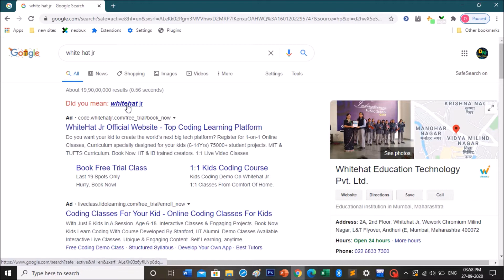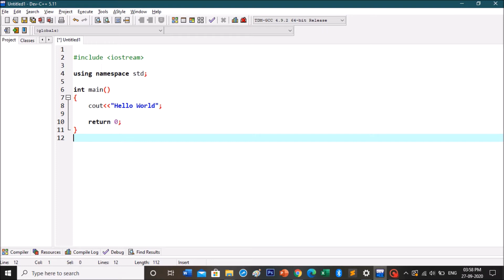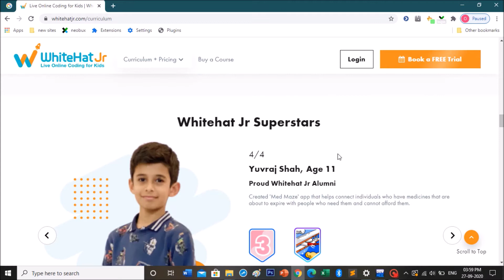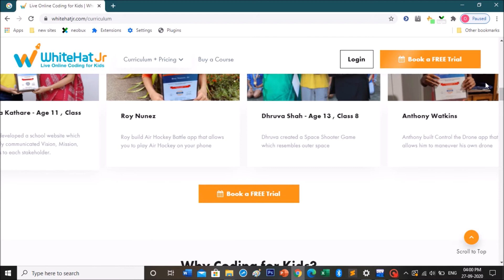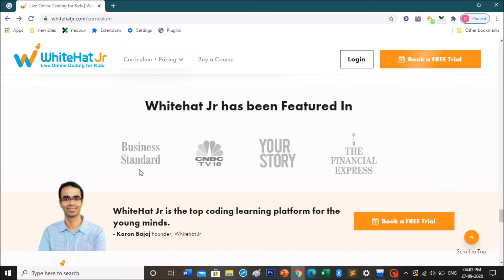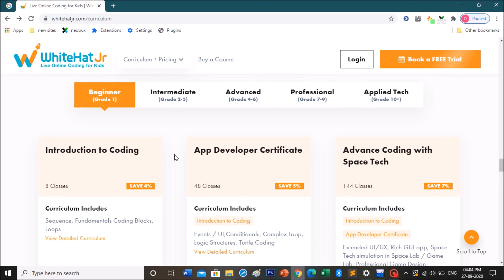WhiteHat jr online coding class | How to Book Free Demo Class | whitehat jr kya hai |Digital Network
Hi guys;
In this video we are going to discuss about whitehat Jr Coding platform.

Queries Solved :
(1) whitehat jr online coding class kya hai in hindi
(2) whitehat jr demo
(3) whitehat jr demo for teachers
(4) whitehat jr demo class for teachers